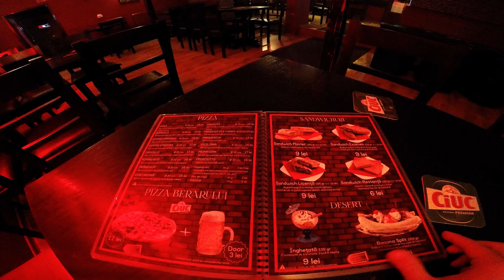Bordo Caffe & Pub (Bucharest - Romania)